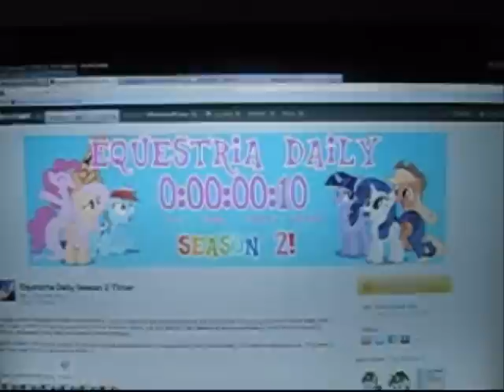My Thoughts on the "My Little Pony: Friendship is Magic" season 2 premier (SPOILERS!)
How's my vlogging?